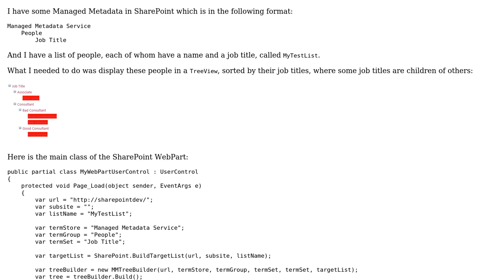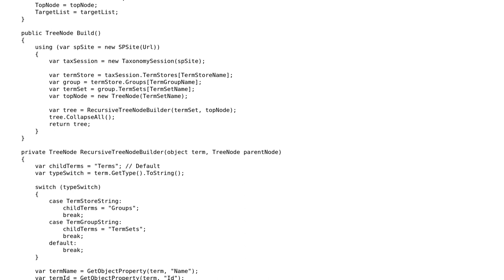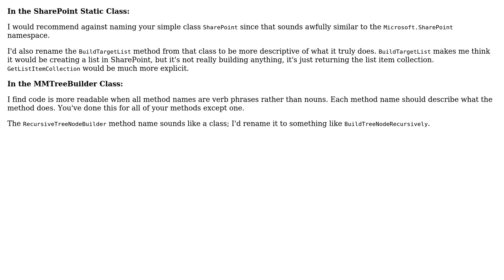Code Review: Displaying a List in a Managed Metadata TreeView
With thanks & praise to God, and with thanks to the many people who have made this project possible! | Content (except music & images) licensed under CC BY-SA | Music | Images & others | With thanks to user Thriggle user Jamal user Bassie and the Stack Exchange Network Trademarks are property of their respective owners. You are responsible for your own actions.